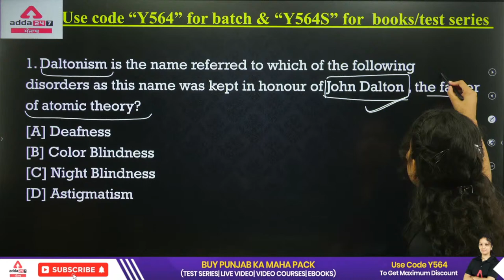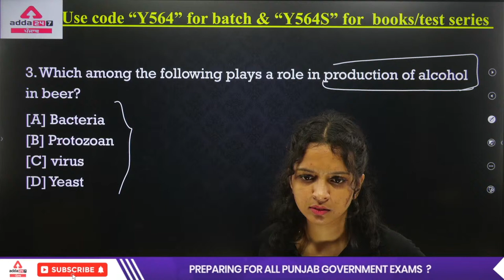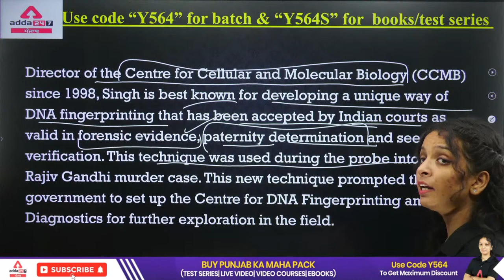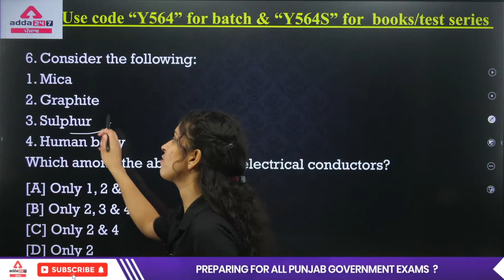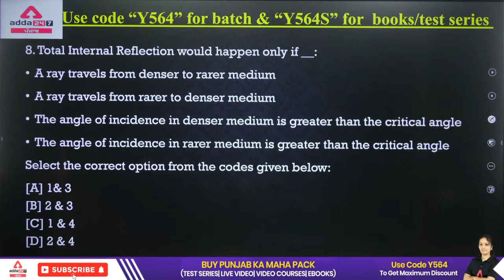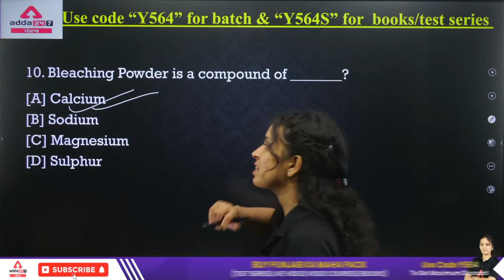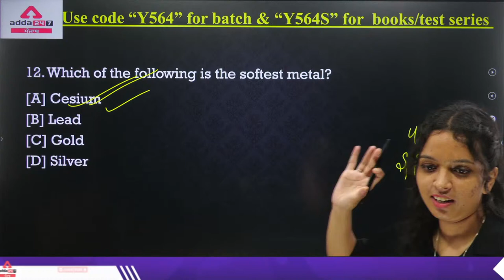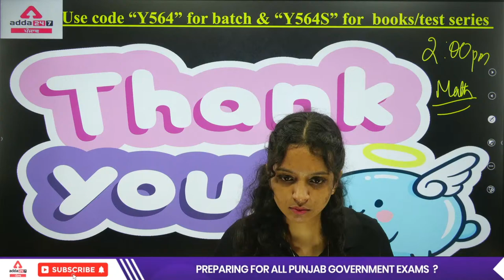PPSC Senior Assistant, Cooperative Inspector 2022 | Science | Important Questions #9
PPSC Senior Assistant, Cooperative Inspector 2022 | Science | Important Questions #9 By Muskan Kashyap | PPSC Senior Assistant 2022 | PPSC Cooperative Inspector 2022

PSSSB/VDO/ Clerk /PSCB:-3 PM:-GS/GK
PSSSB/VDO/ Clerk /PSCB:-4 PM:-Reasoning
PSSSB/VDO/ Clerk /PSCB:-5 PM:-Punjab GK/GS
PSSSB/VDO/ Clerk /PSCB:-6 PM:-English
PSSSB/VDO/ Clerk /PSCB:-7 PM:-Maths
1. Learn from the best faculties
2. In-depth analysis
3. Exam planning strategy
4. Best question solution
5. Time management